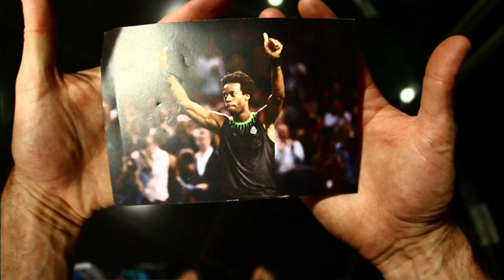Gael Monfils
Get to know your favorite tennis players.